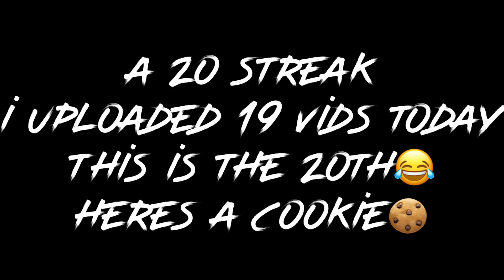20 vid streak lol